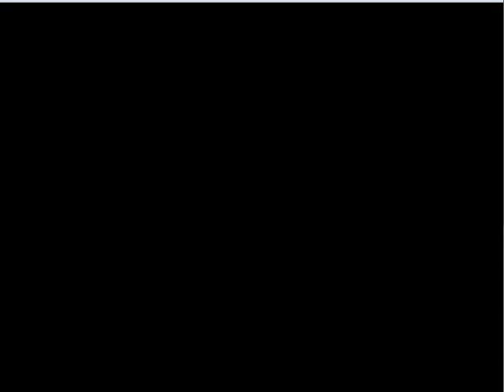Let's play Diddy Kong Racing part 2 - The improved version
This video should be a huge improvement over my last. I bought a headset, so the audio is much clearer, there is no slowdown, and I make sex noises. This is what the vids will be like from now on. (Well, maybe not with the sex noises...)

The Dino goes down in this one

Cypheron48's Banjo Tooie let's play

xthemusic's banjo kazooie let's play

Check em